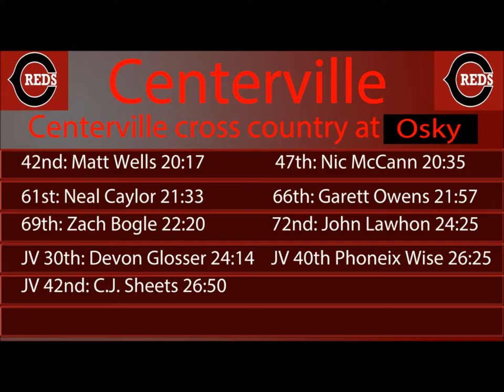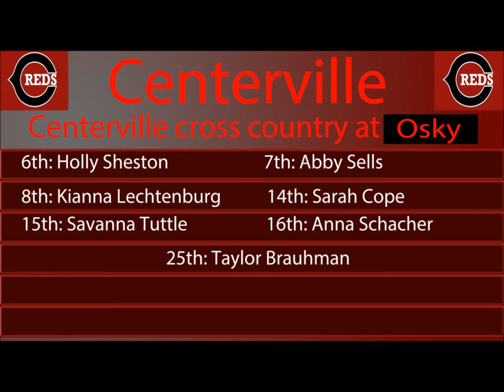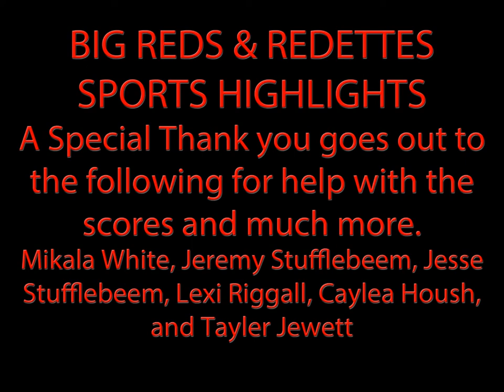Highlight video 9 10